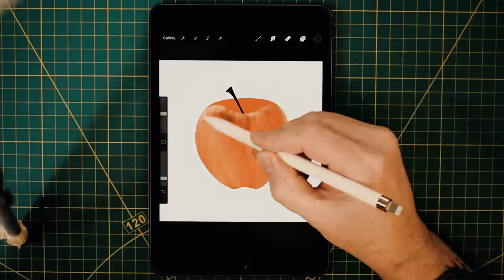Red Apple | Drawing & Painting In Procreate | Speed Paint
Drawing and painting a red apple in Procreate on the iPad. This video is a timelapse sequence and if you would like to see the full video with how the apple is created please visit Dramamask Evolution's YouTube Channel

Amazon Storefront